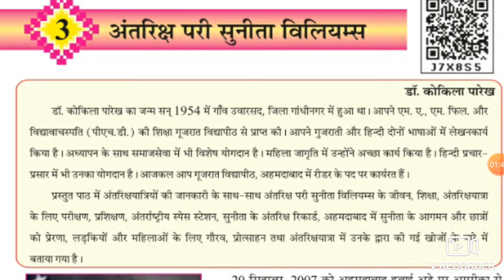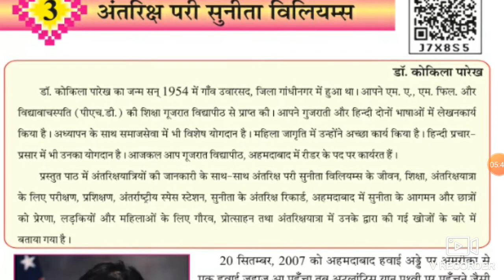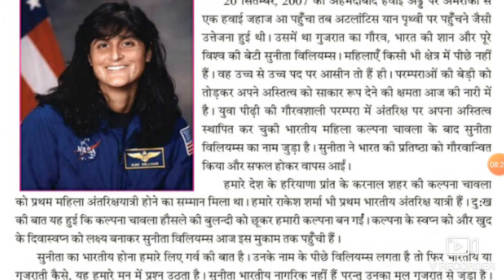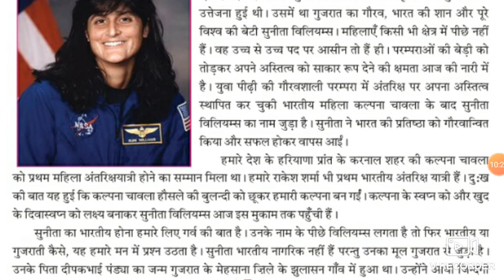ધો ૮ હિન્દી પ્રકરણ ૦૩ ભાગ ૦૧